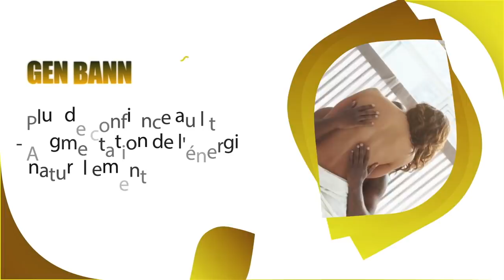Zen cho:Esther Antoine bay Sofia Martelly yon kalòt marasa ak repons sa/tout koken fini. Ariel CHO